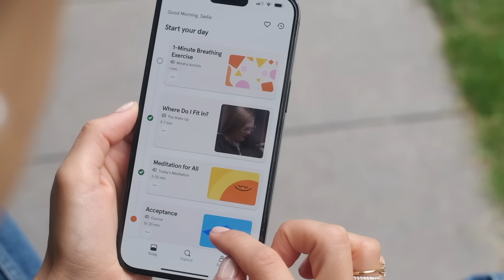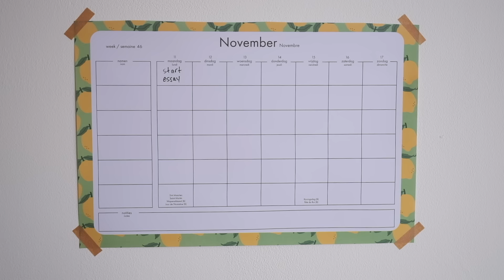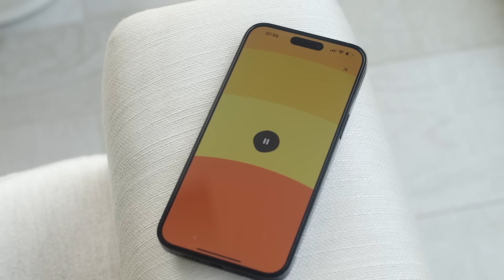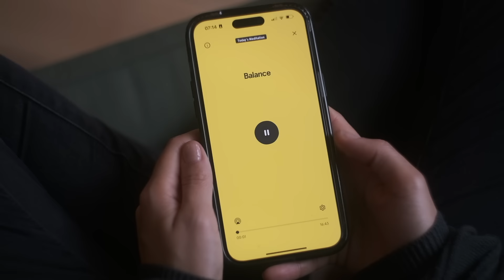Micro habits that improved my life ✨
📕 Upside of Stress book by Kelly McGonigal

TIMELINE
0:00 Intro
1:01 No day zero
2:01 Reframe gratefully
3:21 Daily magic
4:32 Rethink stress
6:21 React slow
8:40 Your micro habits
8:57 Bloopers

❤ Sadia